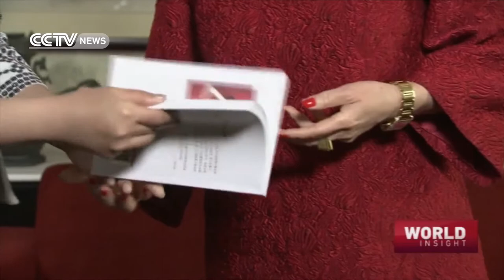Yue-Sai Kan: The iconic TV personality who bridged two worlds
Chinese American Yue-Sai Kan gave American audiences a glimpse of Chinese customs through her PBS show ‘Looking East’. She would go on to become a TV personality in China where she introduced Chinese viewers to the wider world. In this exclusive interview, she looks back on her coverage of the 35th anniversary of the People’s Republic of China, and how much the country has changed since the 1980s.